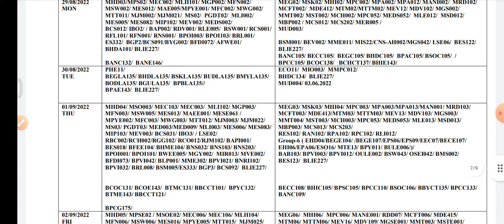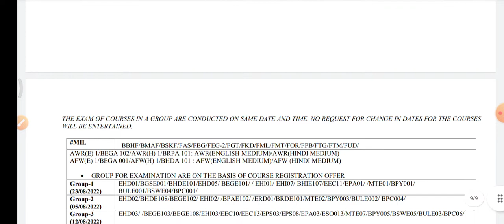REVISED TENTATIVE DATE SHEET JUNE, 2022 TEE20th JUNE 2022.Ignou latest update.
REVISED TENTATIVE DATE SHEET JUNE, 2022 TEE
20th JUNE 2022